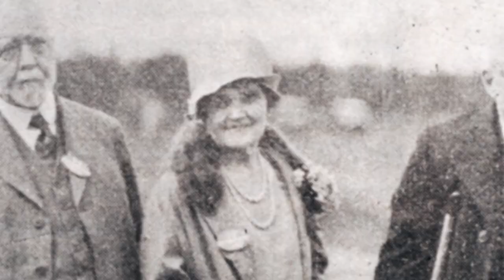Celebrating 100 years of graduate education at UMaine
The Graduate School of the University of Maine celebrates one hundred years of impact, advancing graduate education and leading in workforce development. Responsible for providing academic leadership for over 150-degree programs, the Graduate School promotes robust research and educational opportunities and provides financial and academic support to a diverse student body.